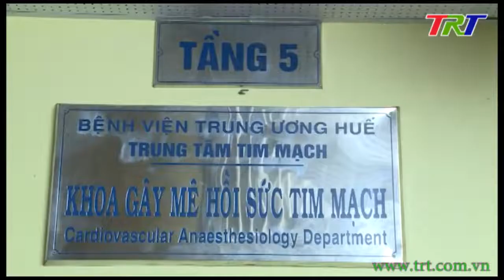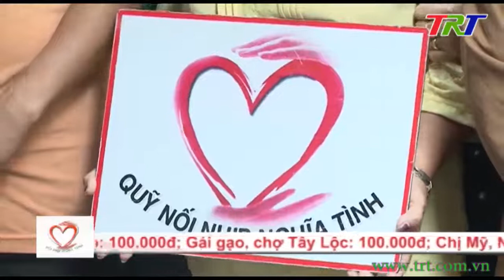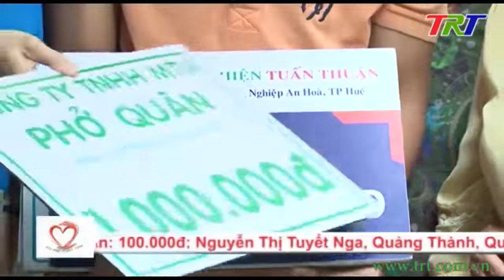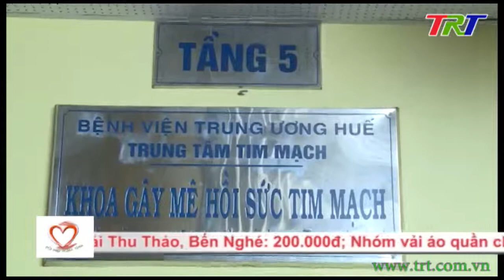Hoàn cảnh gia đình anh Phùng Thanh Duy ở khu nhà trọ 284 Nguyễn Trãi, TP Huế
Nối nhịp nghĩa tình - 22/9/2019: Hoàn cảnh gia đình anh Phùng Thanh Duy ở khu nhà trọ 284 Nguyễn Trãi, TP Huế